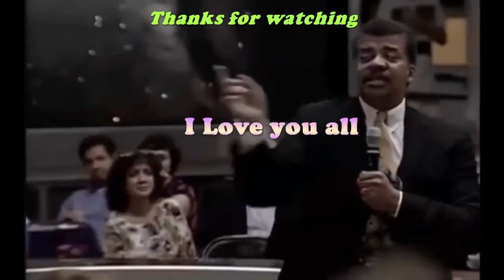Neil deGrasse Tyson (Stick Fight: The Game)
Another video starring me and my buds playing this crazy, broken game once again.
Guest starring Neil deGrasse Tyson